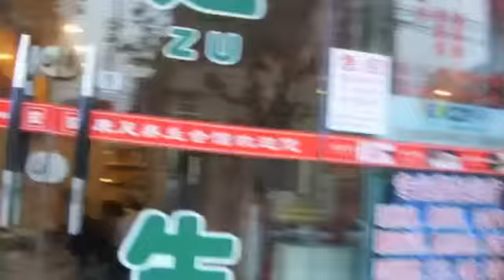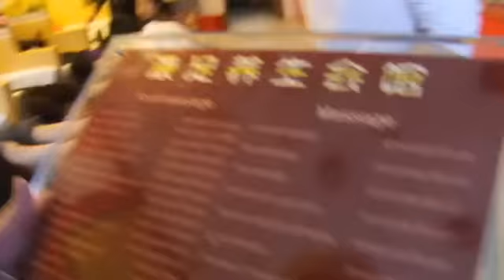Spoons chinese foot massage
china foot massage